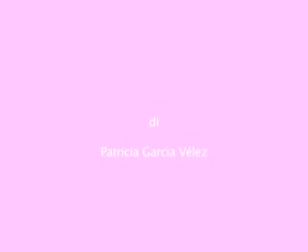GCATV - Infanzia Contemporanea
Generacomunicazioni.tv
Video di Patricia Garcia Velez